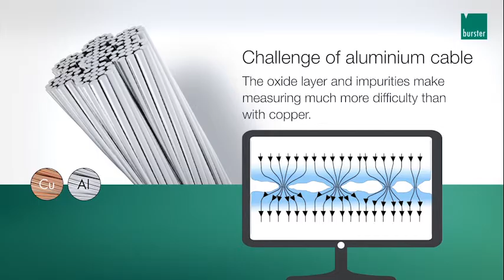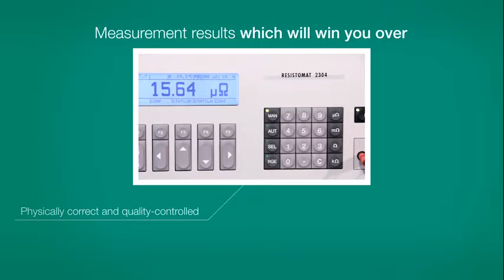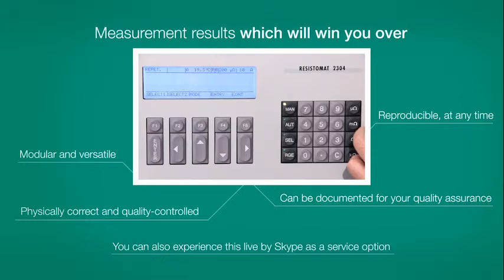burster System 2383 - The new generation of cable precision measurement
Precision measurement for production monitoring and quality control in the cable industry.

The new maintenance-free clamping technology 2383 is designed to measure the resistance of aluminium and copper cables up to 2500 sqmm for precisely reproducible results.